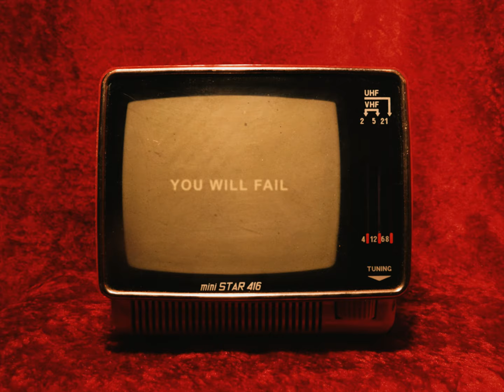EYES - Generation L (Official Video)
'Generation L' is the second single  from EYES' second album.

Video by Jon Gotlev/No Heroes

Production by Jacob Bredahl - Mastering by Brad Boatright/Audiosiege  - Artwork by Jon Gotlev/No Heroes.

'Congratulations' is released February 3rd 2023 on LP/CD/MC/Digital through Indisciplinarian.
CD version is co-released with Nefarious Industries in the US.

Lyrics:

Whatever we'll end up doing
We will always fail

My sisters, my brothers, remember to smile
Because the manager said so

Straighten that back
Put in some elbow grease
If you're lucky you'll make your lease

Feel the shame
Of your health diminishing
If you stay away
You better be centimeters from death

So many of us did what you said
Sold our souls now we belong to them
A cog in a machine, a machine in the red
Our faces puffed up from all the shit that we have been fed

You should be grateful you're even here
Should be thankful you weren't born there

Cut your expenses you'll be debt free by the end the century